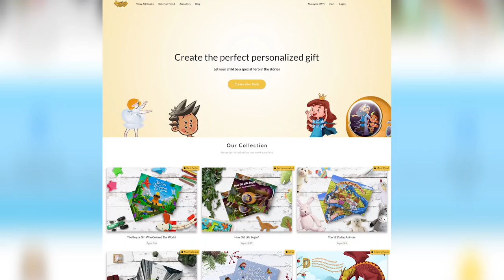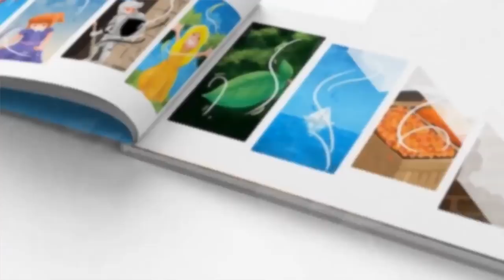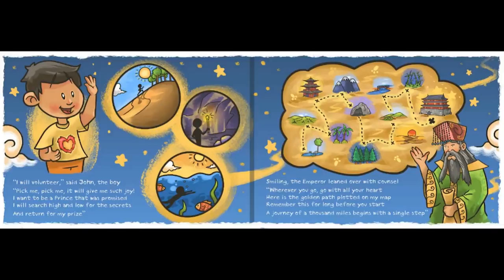Amazing Fables – Terokai Fantasi Kanak-kanak Menerusi Buku Cerita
Amazing Fables adalah rangkuman yang menjadikan fantasi kanak-kanak kepada reality dengan menggunakan konsep buku cerita. Menerusi platform buku cerita kanak-kanak ini, pengguna boleh ketahui lebih lanjut berkenaan dengan pelbagai idea dan grafik animasi yang menggarapkan penceritaan berdasarkan kepada kisah dongeng mahupun budaya sesebuah negara. Apa yang menariknya, menerusi Amazing Fables kita dapat melihat pelbagai variasi konsep animasi yang diketengahkan. Oleh itu ikuti temubual eksklusif Amanz bersama Pengasas Amazing Fables – Warren Leow bagi merungkai isu dan bagaimana proses pembikinan buku cerita kanak-kanak ini dilakukan. Pelbagai input dan tips yang telah dikongsikan untuk anda semua.